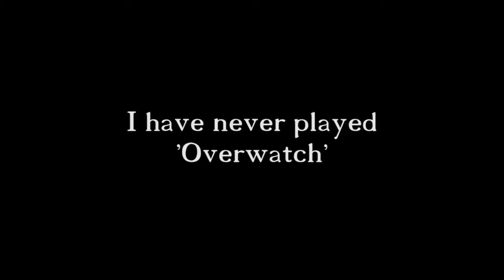My First Day Playing Overwatch!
Im a total n00b.